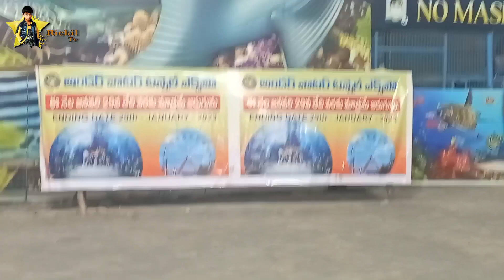Under Water Tunnel Expo | Aquarium Fish Tunnel | Exhibition | Vijayawada